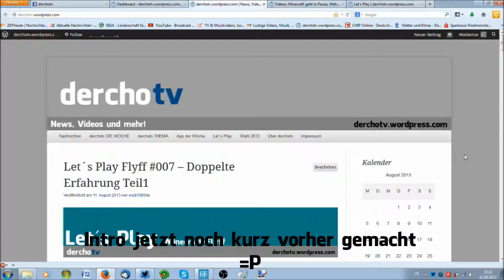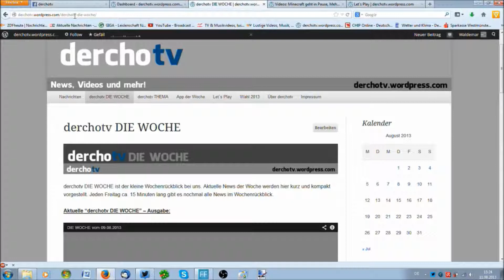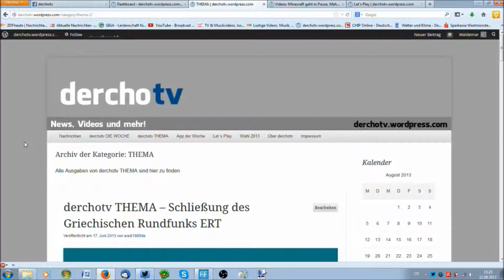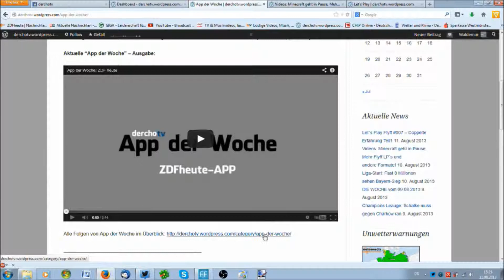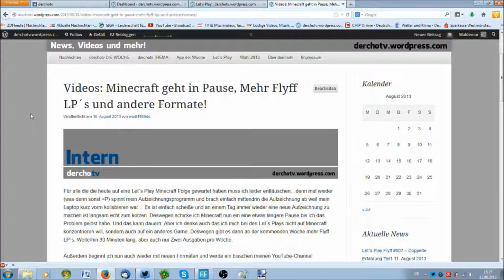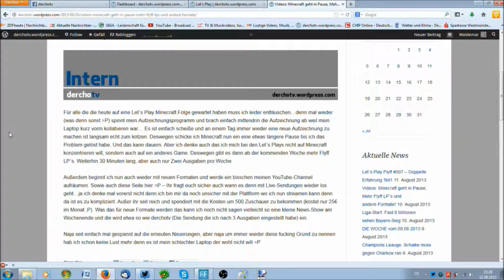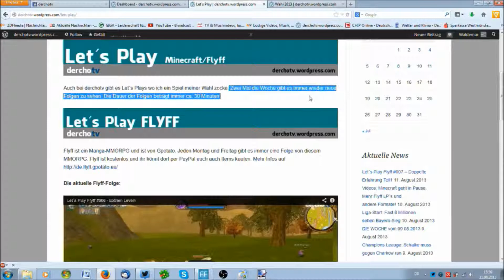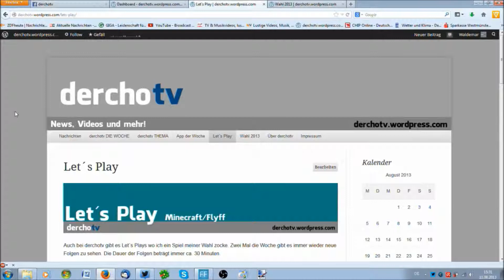derchotv THEMA: Intern - Wie es nun mit den Videos weiter geht!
derchotv THEMA ist wieder da! Nach fast 2 Monaten gibt es endlich wieder eine Ausgabe. Aber keine Sorge dieses Format wird nun öfters kommen. Heute mal was Internes und zwar die Neustrukturierung des Menüs auf derchotv.wordpress.com und wie es mit dem Minecraft Let´s Play nun wirklich weiter geht.

Viel Spaß beim anschauen und wenn fragen sind - Ab in die Kommentare!